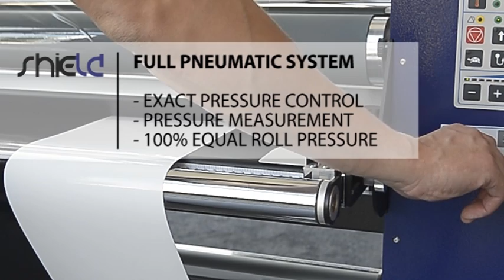SHIELD Sign Laminator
The only laminator for signmakers based on a modular platform. Easy upgrading so perfect investment for now and the future. Unique pneumatic air pressure system for 100% pressure control.